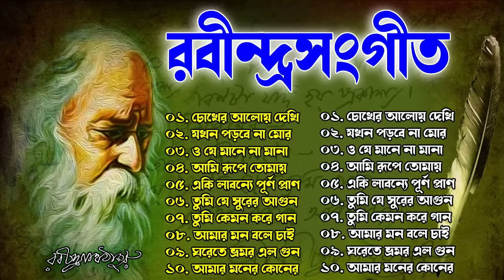সেরা ১০ টি Rabindra Sangeet song || Top 10 Rabindra Sangeet || Tagore Song 2023